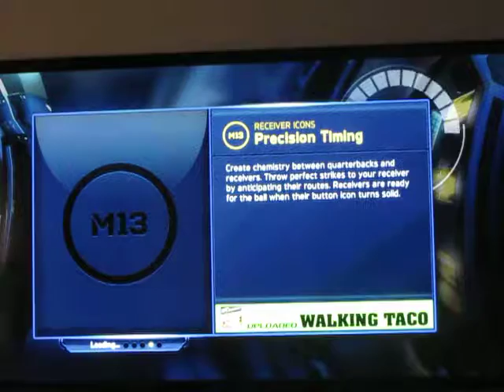Madden 13 Gamplay Denver Broncos VS Miami Dolphins Part 1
Bryan Mason & Karner H - Bassjump - Firebird - Unity songs provided by the fat rat and free songs to use